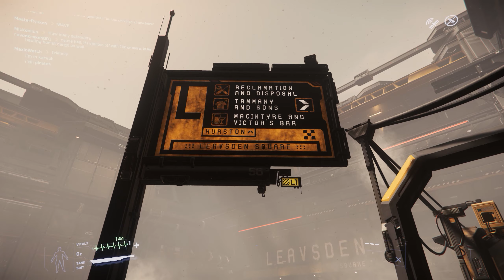More Star Citizen Adventures | Part 2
In this episode, I try to play with some friends.